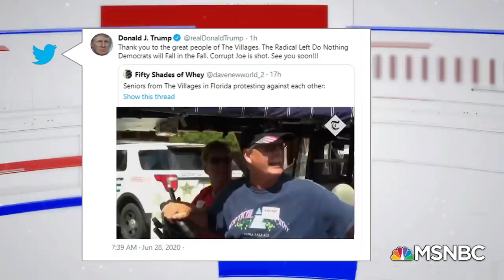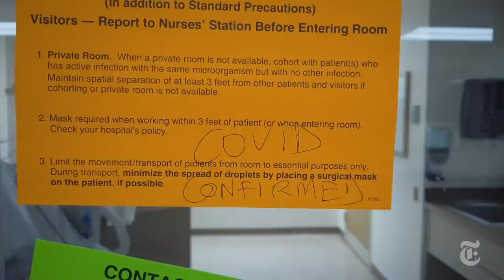NEW AD: Elizabeth Neumann Comes Out For Biden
Elizabeth Neumann – the former Assistant Secretary for Threat Prevention in Trump's DHS – says that the U.S. is "less safe today" because of Trump's actions.

In 2016, she supported President Trump but based on what she saw inside his administration, she's voting for Joe Biden.

"I'm sorry, Mr. President, you were hired to handle America's worst day and you've absolutely failed.
I do not think that we can afford four more years of President Trump."

Are you a Republican, ex-Republican, or Trump-voter who won’t support the president this November?